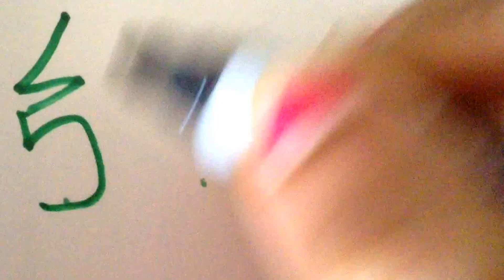How to draw Traditional Sei He Ki and Hon Sha Ze Sho Nen Reiki Symbols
Sei He Ki - The earth and sky meet”  or “God and Man become one.”

Sei He Ki breaks through or breaks down those which are not in harmony.  It breaks through our blockages and patterns on the aura level, emotional level and physical level and establishes their harmony.

Hon Sha Ze Nen -“Having no present, past or future”

Hon – The centre, the essence, the source, the beginning, the start out of itself.
Sha – Shinning
Ze- To walk in the right direction
Sho – The goal, aim, honest being
Nen- Silence, to be open in the deepest being of your nature (who you are)

The purpose of the symbol is to bring down the energy into your Heart Chakra and open the mind so that Reiki can operate beyond time and space.

Hon Sha Ze Sho Nen acts as a bridge for energy to flow. Though important particularly in Absent Healing, it is used always.